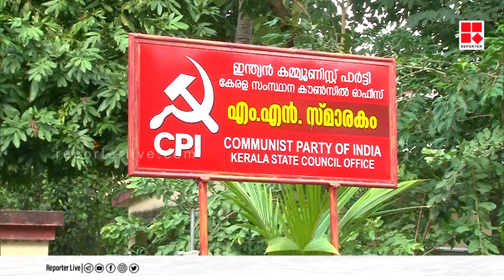അനധികൃത മരംമുറിയ്ക്ക് കൂട്ടുനിന്ന ഉദ്യോഗസ്ഥർക്ക് എതിരെ കർശന നടപടിയെടുക്കാൻ സി പി ഐ